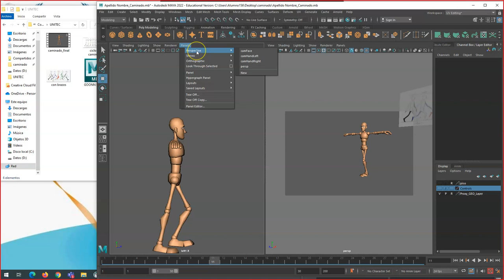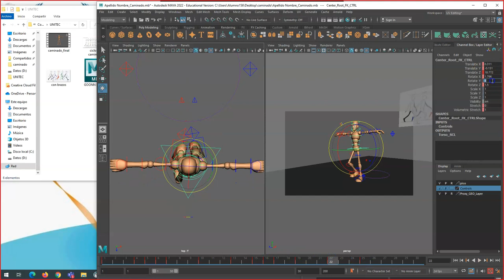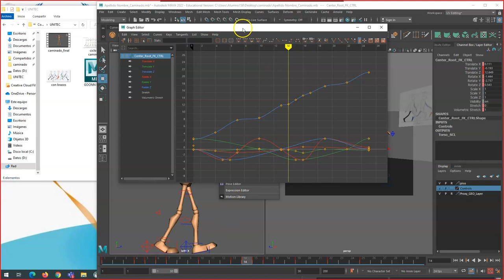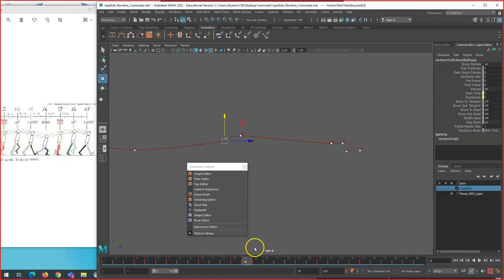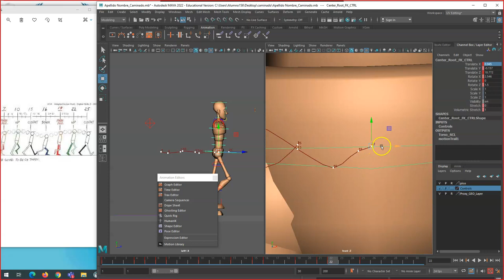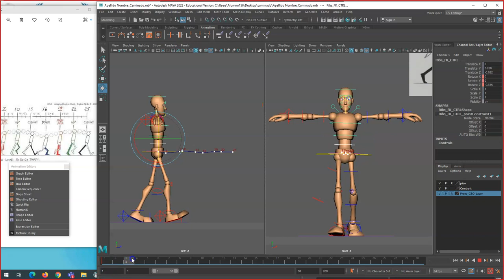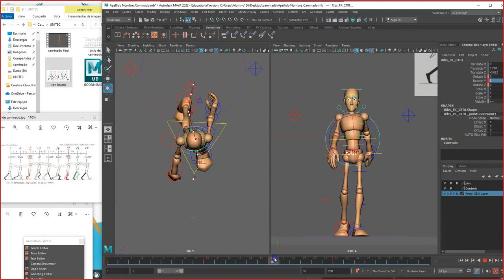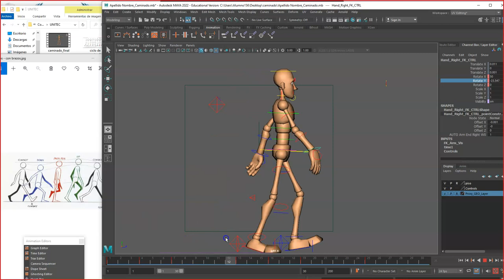Caminado con correcciones de cadera, rotación y animación de torso, brazos y manos